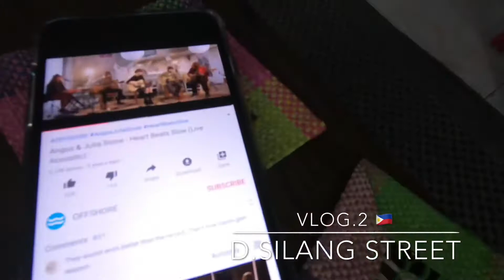Vlog No.2 🇵🇭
A lazy day in Quarantine.. some memories from the past month 🇵🇭